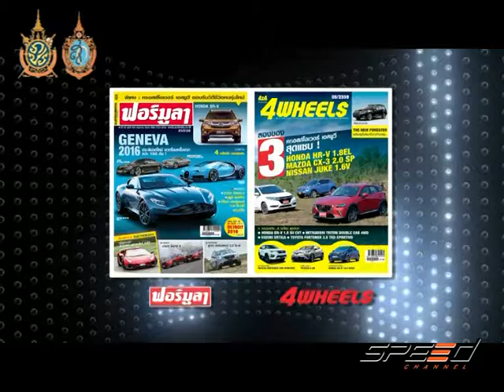Speed Talk 16 08 2016 (5/5)